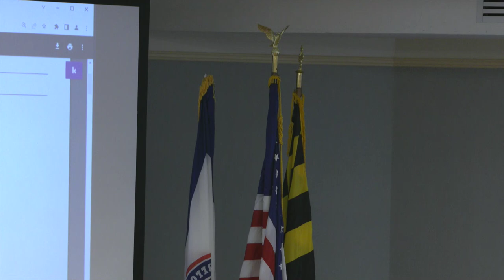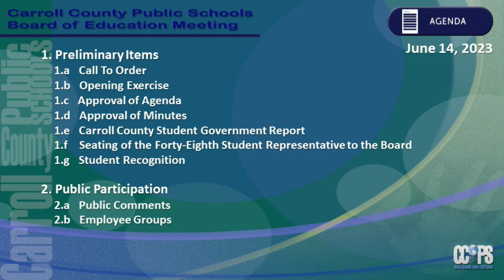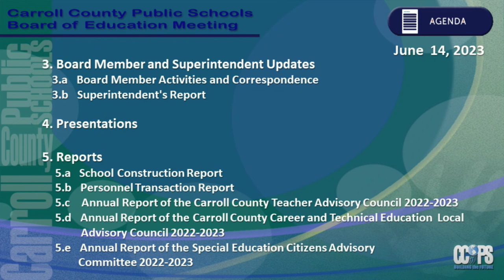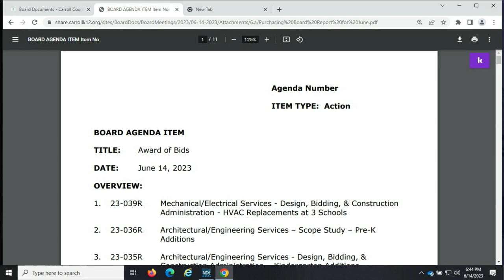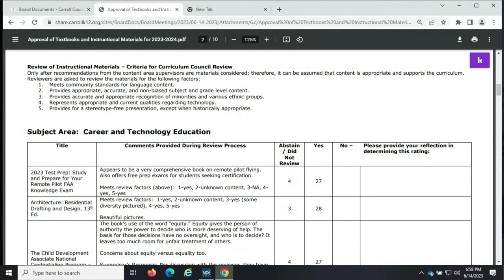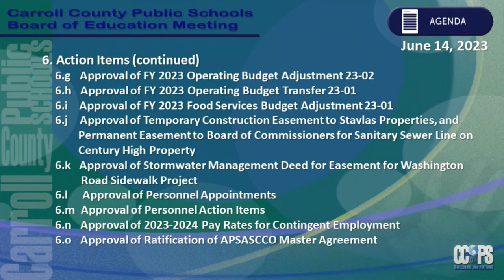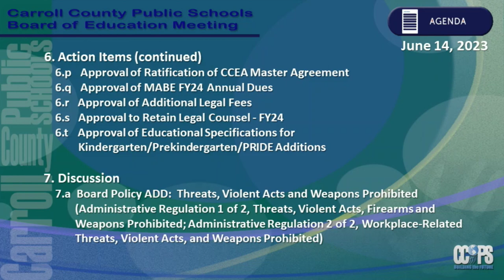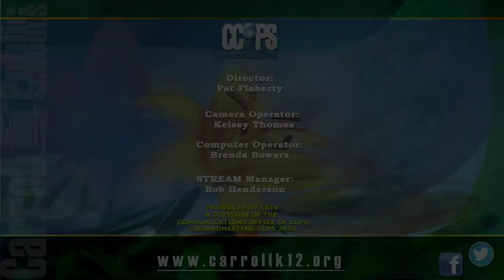Board of Education Meeting June 14,2023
The Board of Education of Carroll County held it's regular meeting on Wednesday, June 14 at 5:00PM.